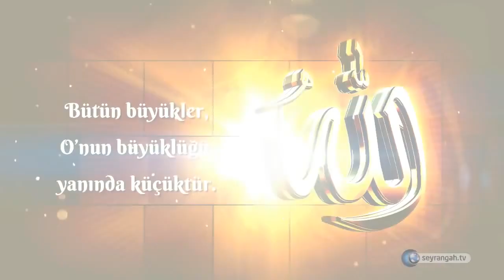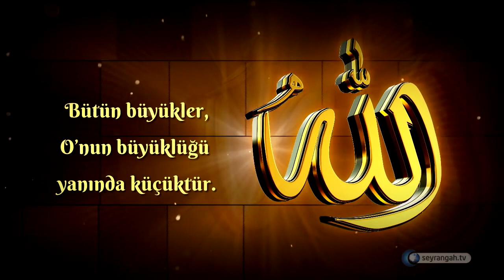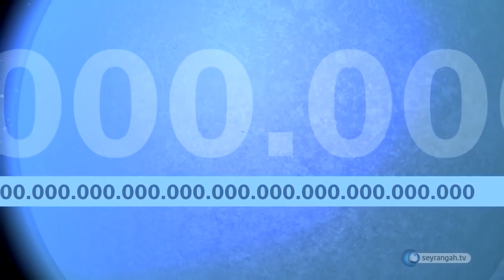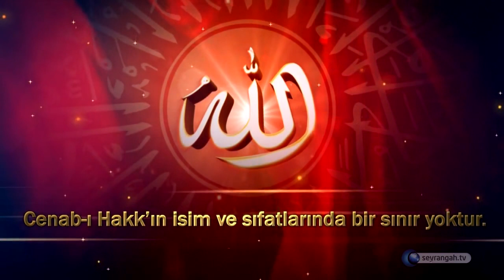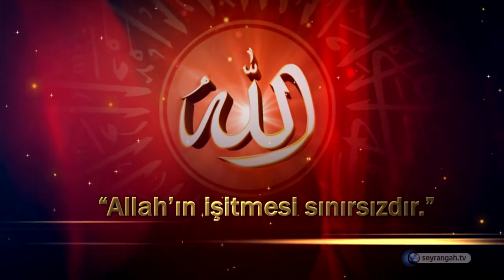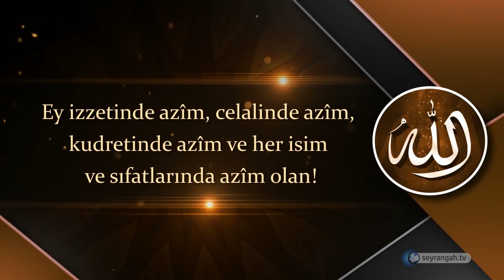Esma-ül Hüsna - Allah'ın İsimleri - El Azim 34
Esma-ül Hüsna - Allah'ın İsimleri - El Azim

Azim

Sonsuz azametli, en büyük ve ulu

Zatının ve sıfatlarının mahiyeti anlaşılmayacak kadar büyük.

Akıl ve hayalin düşünemediği, gözün göremediği kadar sonsuz, büyük ve azametli olandır.

Cenab-ı Hak buyuruyor.

"O, yücedir, büyüktür." (Bakara, 255)

"Göklerde ve yerde ne varsa hepsi O'nundur. O yücedir, uludur." (Şura, 4)

Cenab-ı Hak azimdir. Fakat O'nun azameti ancak kendine malumdur. Kullar O'nun büyüklüğünü tam olarak anlayamaz. Her namazın tesbihini çekmeden evvel okuduğumuz ayetel kürsünün sonunda: "Vehüvel aliyyül azim" diyoruz. İşte burada Allah'ın azameti, büyüklüğünün ne kadar sonsuz olduğunu düşünmemiz lazım.

Bir toplumun büyüğü, kendisine karşı çıkılamayan ve emirleri üzerine hareket edilendir. Ancak böyle olmakla beraber bu kimse zaman gelip çeşitli nedenlerle zayıf düşer, aciz kalır, mağlup edilir, sahip olduğu saltanatından ortada eser kalmaz. Oysa Allah Teala, mutlak güç sahibidir ve hiçbir şey O'nu güçsüz kılıp aciz düşüremez. Karşı  çıkılıp mağlup edilemez. O gerçek büyüktür. Bu ismin başkaları için kullanılması mecazi anlamdadır. Hakiki büyüklük Allah'a mahsustur.

O, her büyükten daha büyüktür. Bu yüzden hiçbir akıl, O'nun büyüklüğün kavrayamaz. Yaratılan bütün varlıklar O'ndan birçok ilimler öğrenmiş olsa bile, bu bilgiler sınırlı ve sonludur. Akılların, sonsuz nurunu kavramaktan aciz kaldığı, anlayışların izzetinin aydınlığında kaybolduğu Allah ne yücedir. Bütün her şey Allah'ın yüceliğine, büyüklüğüne ve kemaline göre bir hiç  gibidir. O'nun azametinin başlangıcı, yüceliğinin sonu yoktur.

Allah hiç bir şeye muhtaç değildir ve yarattığı her şeyde O'nun büyüklüğünü görmek mümkündür.

Allah'ın azametini tefekkür eden insan; O'nun büyüklüğü karşısında gafletten kurtulur, imanı kuvvetlenir; acz ve kusurlarını anlar. Alemin düzenliliğini, yaratılış gayesini, verilen nimet ve güzellikleri, dünyanın geçiciliğini, süt veren hayvanlardaki icazı, gece ve gündüzün dönüşümünü düşünen insan, Allah'u Tealâ'nın sonsuz ihsanlarıyla kullarını nasıl donattığı karşısında O'nun büyüklüğünü idrak eder.

Büyüklük ve ululuk yalnız ve yalnız Allah'a aittir. Bunların gerçekleri kavranılamadığı gibı mahiyetlerinede ulaşılamaz. Resülullah (s.a.v) buyurdular ki: "Allah Teâla hazretleri şöyle dedi: "Büyüklük benim örtümdür, ululuk da elbisemdir. Kim bu iki şeyde benimle çekişirse ona azab veririm."

Esma-ül Hüsna - Allah'ın İsimleri - El Azim - Havas ve Esrarı

* El-Azim ism-i şerifi, haramlardan korunmak, insanlar tarafından sevilmek ve hürmet görmek için, "Ya Azim Celle Celalühü" diyerek 1020 kere okunur.
* Kim, herhangi bir idareciden ve zalim kişiden korkarsa El-Azim ism-i şerifini "Ya Azim Celle Celalühü" diyerek 12 kere okur ve sonra kendi nefsine üflerse; ondan emin olur, lütuf bulur.
* Kim El-Azim ism-i şerifini "Ya Azim Celle Celalühü" diyerek çok okumaya devam ederse; izzet ve şifa bulur.

Esma-ül Hüsna Video - Allah'ın İsimleri Video - El Azim Video - Hidayet Mektebi Video - Allah'ın İsimleri - El Azim